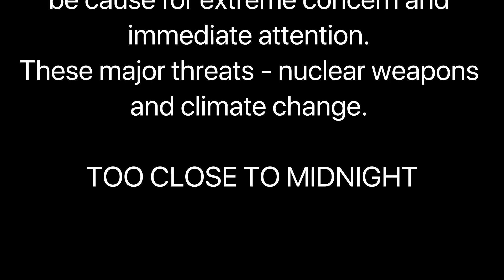Too Close to Midnight by TRIFLE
In 2019 the Doomsday clock is set to two minutes to midnight. Too close for comfort. Climate change and the threat of nuclear war continue to be the main contributors to this assessment.
TRIFLE: Paul Angas–drums; Jamie Harrison–bass; Ian lehmann–guitar.
'Too Close to Midnight' composed by I. Lehmann.
Recorded at Satchel Studio.
Based in Adelaide Hills, South Australia.